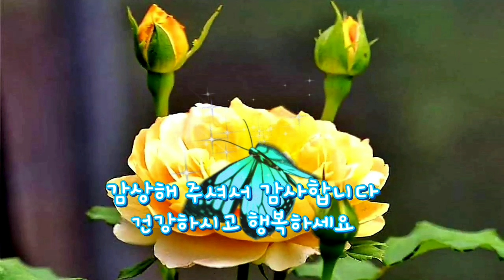향단이 팬카페회원의 엄청난 노래실력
프로가수 못지않은 가창력과
고음처리 소름이 돋습니다